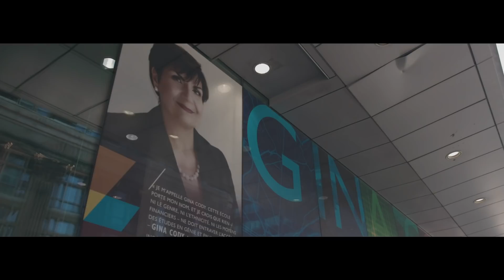Building opportunities for future Canadian engineers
Once a foreign student in these halls, leading businesswoman Gina Cody has left her mark… and her name… on Concordia's Faculty of Engineering and Computer Science with a $15 million endowment.

Immigration Matters tells the stories of the immigrants who are making a difference in communities across Canada.

Join the conversation by using the ImmigrationMatters hashtag when sharing stories (big or small) like Gina’s on your own social media accounts.